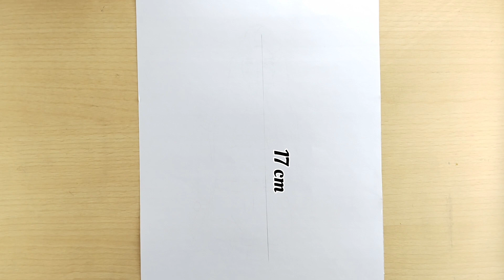How to draw a Fashion girl drawing - pencil sketch for beginner || Fashion girl drawing tutorial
use materials,

1. Double A paper A4
2. Doms zoom unlimited Dark pencil
3. machanical Pencil
4. Art line pencil, 6B, 8B
5. Blending stemp
6. Push up eraser